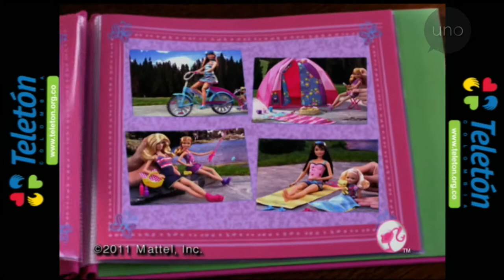Tanda #67 de UNO | Teleton Colombia 2011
Tanda #67 del canal ficticio UNO Colombia emitida el 17 de Diciembre de 2011 a la 11:15am (Aprox) y capturada desde la señal nacional, que contiene:

- Salida a Comerciales
- Entrada